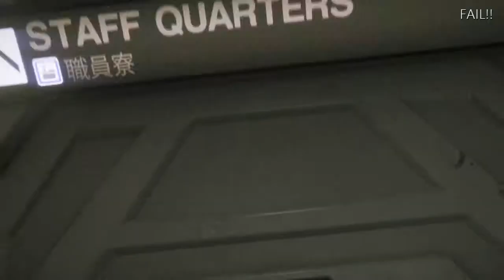Alien Isolation - Game Clips/XBOX ONE/PS4